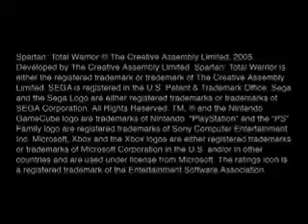spartan total warrior trailer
enjoy this awesome trailer